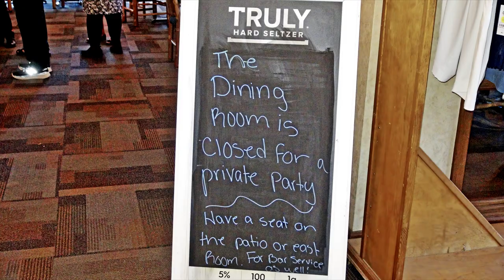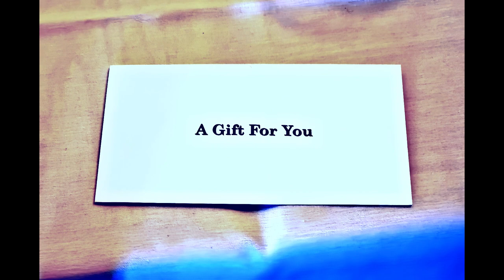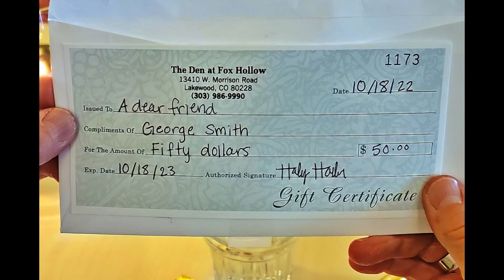Photo Slideshow 20221020 1030, 30th Wedding Anniversary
These photos were taken by Jim Lillard, Steve Moore, and George Smith on the 20th of October 2022 as George & Nadine Smith celebrated their 30th wedding anniversary (10 Oct 2022) & 80th birthdays (March & September) at Lakewood, Colorado's Fox Hollow Golf Club's "The Den" restaurant. A video of this event is also available at:

Three choices of meals were offered buffet-style along with salads, breads, and two custom-made cakes: one a custom-made gluten-free cake, the other a vegan cake for those with dietary issues. The menu:

Shiitake Beef Medallions with Roasted Truffle Fingerling Potatoes
Chicken Marsala with Wild Rice
Caramelized Apple Pork Tenderloin with Gouda potatoes au Gratin
Mixed Seasonal Vegetables
House Salad
Water, Raspberry Ice Tea, Lemonade, Cash Bar

Videos and photos taken by Jim Lillard and Jack Uhas of the Smith's 1992 wedding rehearsal, the wedding service, and the reception that followed were playing on two different wall-mounted TV screens during the celebratory meals. These videos are available on YouTube as well:

This slideshow consists of photos taken by Jim Lillard and Steve Moore, along with George Smith, who took photos during the 20 Oct 2022 event celebrating the Smith's 30th wedding anniversary which ran from 10:30 through 14:00 hrs. on 20 Oct 2022.

NERDY TECHNICALS:

This slideshow was authored using MAGIX's "Photostory Deluxe 2023," one of the few reasonably priced and capable applications available that is able to not only create MP4 (as well as other current and past video formats) video files one can use to upload videos to online video services but also can burn videos to DVDs and Blu-ray discs as well. The Blu-ray consortium has kept many consumer-level NLE video authoring application publishers from including extensive (if any) Blu-ray disc burning capabilities...especially those having an included menu system to accompany the video.

Due to unfavorable lighting conditions within the restaurant consisting of two walls of windows allowing outside light to illuminate subject matter inside, many photos and videos were shot with sunlight behind the subject matter which resulted in undesirable subject matter illumination...the subject matter would turn out too dark, and in some cases indistinguishable, with resulting colors all over the spectrum. Likewise, each wall has an array of incandescent lighting which also contributed to a camera's ability to properly expose images. This resulted in each of the 125+ photos requiring hours of special treatment to repair each photo as closely as possible to what they should have looked like to begin with. Adobe Photoshop Premium 2023 was used to initially repair and prepare each photo as best as possible given the somewhat limited tools available within that application. These results were then imported into various other applications such as Topaz's "DeNoise" and "Photo AI" for additional efforts at cleaning them up. Finally, these results were imported into Photostory Deluxe where they were arranged sequentially with further editing touchups as needed.

In addition to this video...uploaded to YouTube from a file written to a local HDD, I was able to also burn a DVD having an extensive menu system with no problems. Tests show that this application is also able to burn video to Blu-ray discs with a full menu system as well.